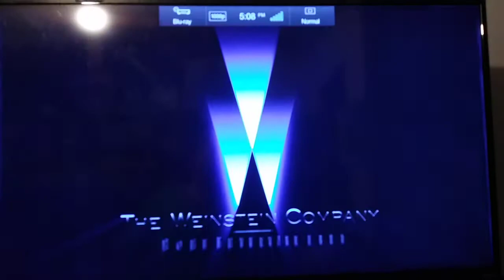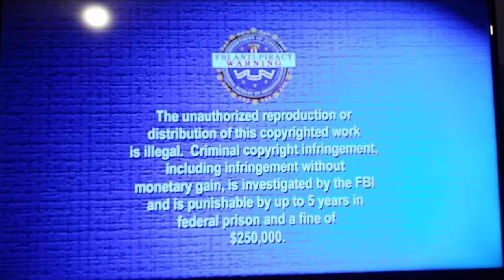Opening To Killshot 2010 Blu-Ray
I Use My PS4 But Blu-Ray Player Just Not Working Anymore!
1. Vivendi Entertainment Logo
2. The Weinstein Company Home Entertainment Logo
3. Loading Screen
4. Blu-Ray Menu Screen
5. FBI Anti-Piracy Warning Screen
6. Third Rail 3 Logo